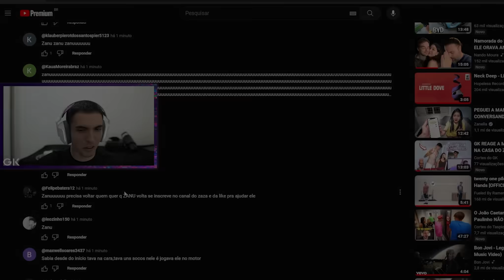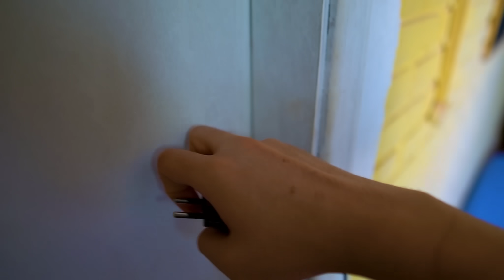ESSE FOI O FIM DA VIAGEM DO RANCHO...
ENTRE JÁ NO MEU DISCORD PARA PODER GANHAR ITENS NO FORTNITE E VÁRIAS COISAS LEGAIS!!